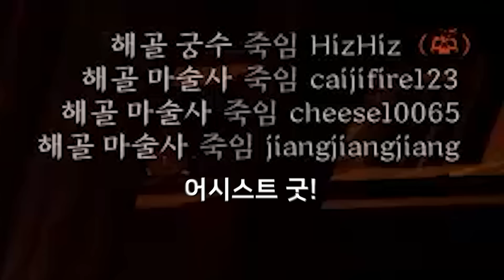[다크 앤 다커] 독 발린 단검들고 미친듯이 추격하는 던전 강도 권위자.. 그리고 미친듯이 뜨는 킬로그를 보고 당황한 유저들 // 중세시대 타르코프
오늘은 돌아온 솔로 로그..
아니 던전 강도입니다
하이롤러를 가기위한
미친듯한 앵벌이
그리고 미친듯한 킬로그까지

365일중 360일 오후 7시~9시 이후부터 시작합니다.